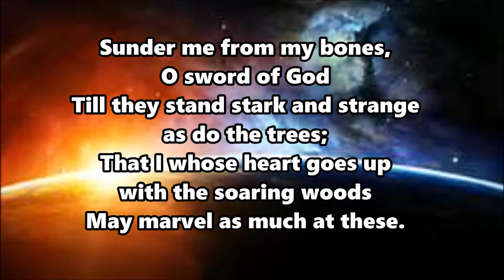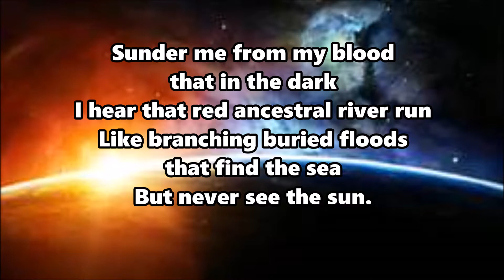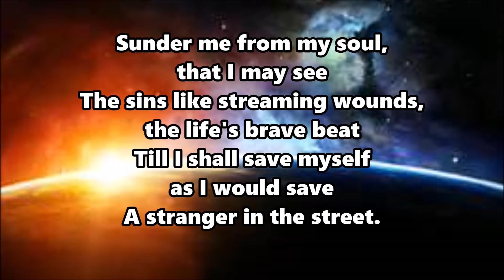The Sword of Surprise - a poem by G.K. Chesterton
Original melody by Laura Vander Vos 2017

If you have enjoyed or benefitted from the content on my channel, please consider lending your support to help me continue this work!
May God reward you!